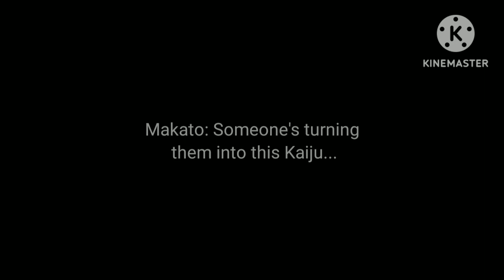"Desperate" - A Gacha Club Music Video ♪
Plot: An Unfortunate event struck Makato and fired its own beam, but his Summoner Mega Hokmuto overwhelmed it, piercing the Wither Storm's face.

Timestamps
0:00 Intro
3:05 End